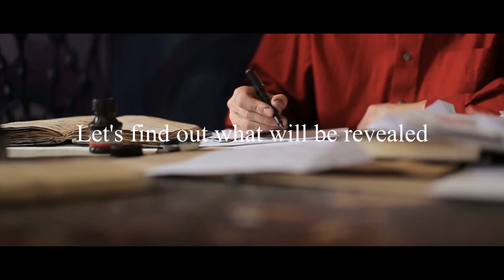Nostradamus Reveals: Who Will Enter the New City? By Lewis Philips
Before Nostradamus Reveals, who will enter the new city, a chance discovery sets off an adventure to save and deliver a Scroll found at an ancient aboriginal site in Outback Queensland. On an overcast night on the banks of Enoggera Creek, in Brisbane, flood waters rise. The year 1973 starts the journey spanning more than four decades as a group of surfers do battle with bikies, find lost gold, and look for … , finding some meaning in the numbers, on their way to a surf contest at Bells Beach. Some will perish in their quest, and one will find enlightenment. In 2010, the Scroll gives up one of its many secrets. Find out what will be revealed about the image and mantra when the one described by Nostradamus enters the new city in 2012 & stands at Ground Zero shadowed by towers. After New York, fate steps in, and the one from Nostradamus’s quatrain finds himself in the Tanami Desert; and almost perished with his son, but for a tap on the shoulder from something unseen; when travelling across Australia in six days to finish his mission in life. Only when he stands on the peak of Mt. Beerwah the spiritual home of the Kabi Kabi people of aboriginal folklore, does he reveal the biblical meaning of the numbers.